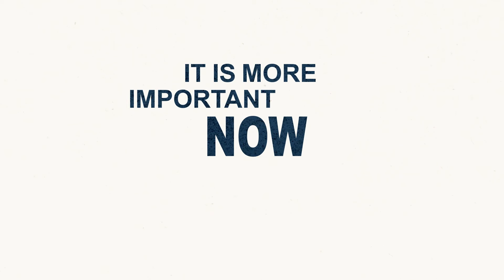CCFWE HelpUsRise2021 Campaign Animation Video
CCFWE is launching a national campaign in November to educate  survivors, financial institutions, and policymakers about the different economic challenges faced by survivors of domestic violence, the prevalence of financial abuse, and the costs of recovery, stigma, unemployment, and coercive debt. Knowing what economic abuse is, can help prevent it. We want to provide people with information to identify and respond to it.

CCFWE’s 2021 campaign theme is “Championing Financially Strong Futures for Survivors.” We choose this uplifting message due to the reason that we are dedicated to not only supporting survivors of economic abuse but also empowering survivors to envision a successful and independent future.

Economic abuse is a pattern of control, exploitation, or sabotage of money, finances, and economic resources (car, food, education, transportation). It affects an individual’s capacity to acquire, use and maintain economic resources and threatens their economic security and self-sufficiency. Economic abuse is experienced by women from all backgrounds, regions, and income levels. Women from marginalized groups, including Black, racialized, and Indigenous women, are at a higher risk of economic abuse.

Now more than ever it is important to protect women from economic abuse. A recent study conducted by CCWFE revealed that economic abuse increased as a result of COVID-19.

National Economic Abuse Awareness Day (EAAD), November 26, 2021 is a chance for anyone and everyone; victims, survivors, advocates, financial institutions, law enforcement, supporters, and political leaders, to unite in our work to end economic abuse. We recognize the power that each one of us has in making a difference for someone.

We hope you will join us in this campaign by incorporating some of the provided messaging and images into your Economic Abuse Awareness Month efforts and joining the HelpUsRise2021 Campaign.

Sign our pledge to fight Economic Abuse and learn how to become an advocate for Economic Justice within your social circles and local communities. Advance gender equality by working to reduce and eliminate incidents of economic abuse affecting Canadian women.